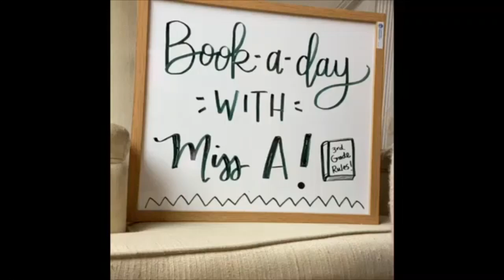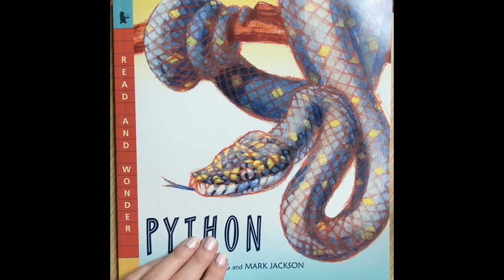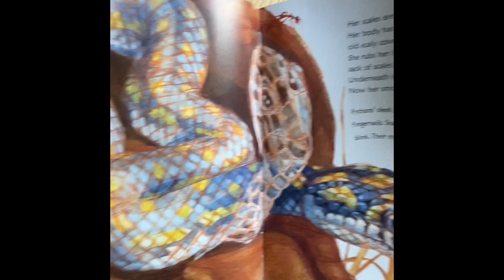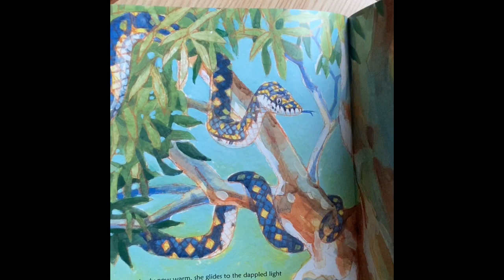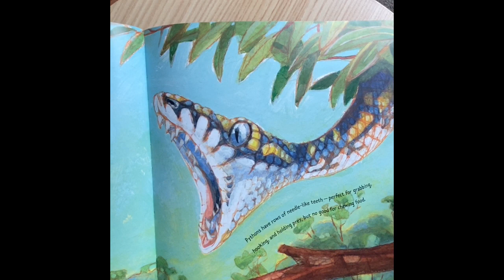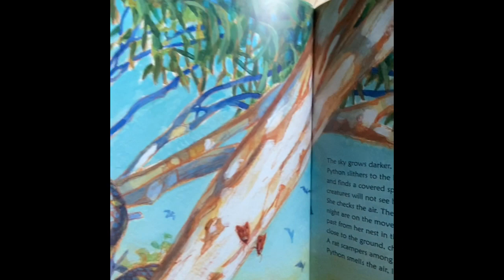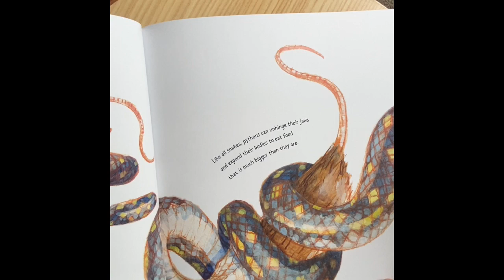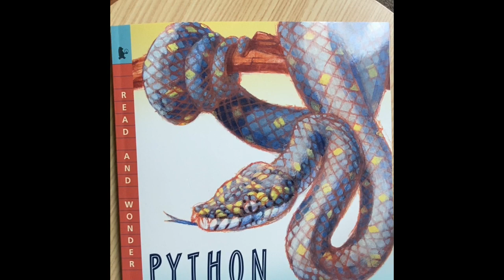Python Pt 1